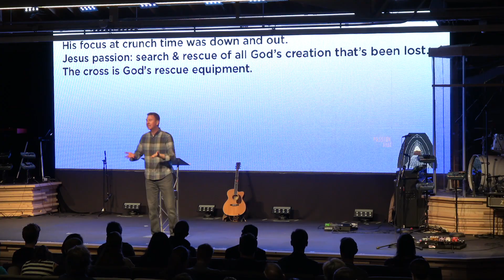Passion Tide 2019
Passiontide is the season leading up to celebrating Easter. Join us as we learn what the celebration is all about.